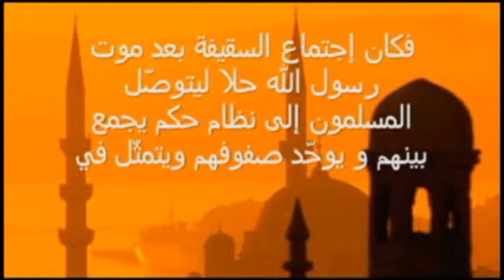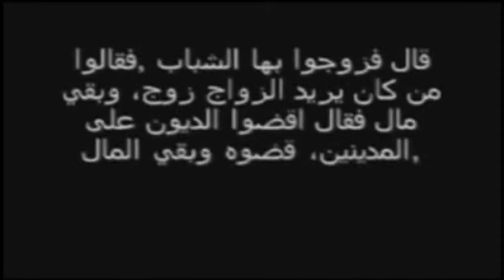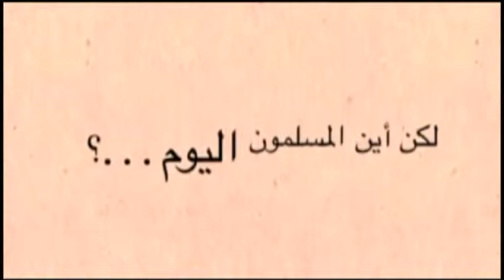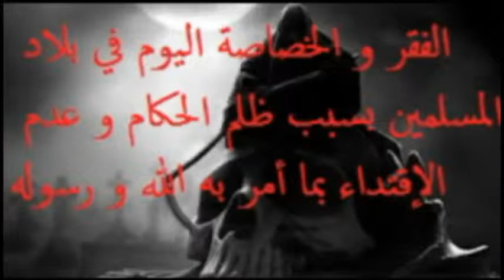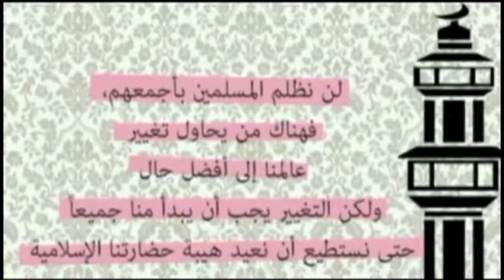مسلمو اليوم بين ماض منير و واقع مرير 2